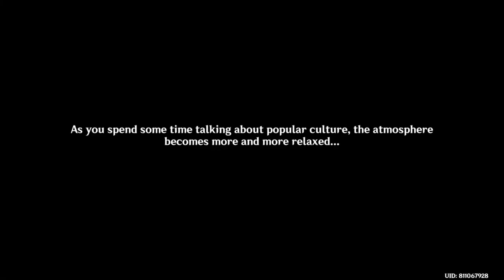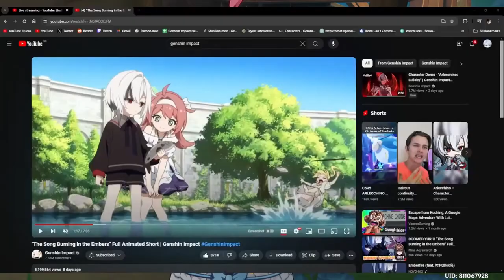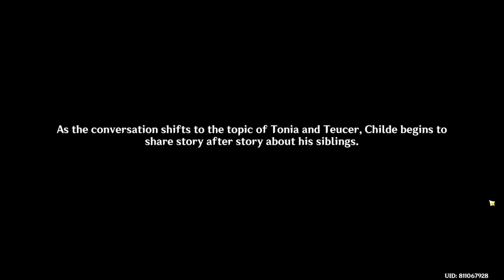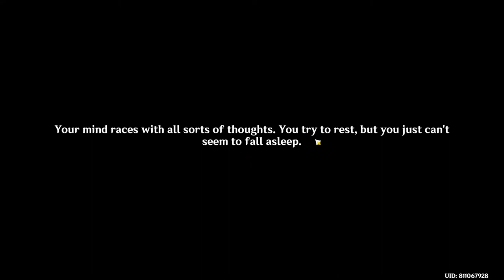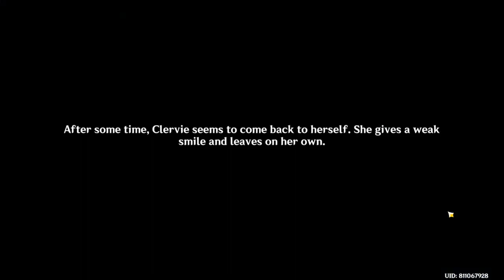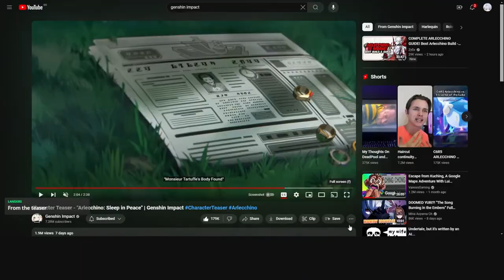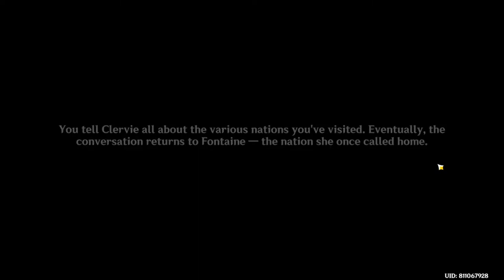A COLD BUT LOVING FATHER (Arlecchino Story Quest Reaction!) | Genshin Impact 4.6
FATHER  HAS ARRIVED & SO HAVE I! We'll be playing her Story Quest Quest and fighting her new weekly boss in today's video!

arlecchino, lyney, lynette freminet,